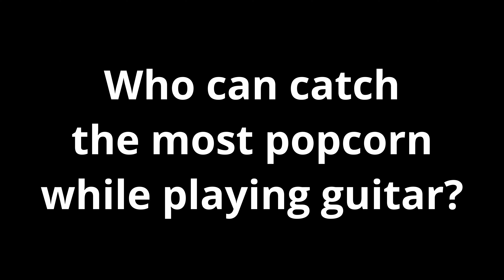Who Can Catch The Most Popcorn During A Guitar Playthrough?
Which guitarist do you think will catch the most popcorn with their mouth in the midst of a playthrough for What's Left From The Wreckage? Place your bets!

All guitars were recorded live using the new Mogami Invisi-Flex cables (the same model that Flea used during the Superbowl halftime show). and we ran them directly into your b hole.

Lyrics:

Elapsed,
At last,
A dearly dreaded downcast,
Simultaneously predicted and unforeseen.

It stayed,
Nearby,
Yet always out of my sight,
Hiding notes convincing me to soak my eyes with bleach.

It starts slowly,
Plays tricks on my mind,
Auto-Piloting me towards an old vice.
Then one by one,
Miracles ferment,
Blooming a new strain of pure resentmet.

Mind overrun,
As thoughts spread to my lungs,
Speaking in fight-or-flight twisted tongues.

Blacked out again,
Misplaced recollection,
Fingers crossed that I never find it.

Encased,
In haze,
That no stimulant can fight,
No downer can sedate,
So I twist and turn day and night.

A faint,
Ringing,
Becomes all I can hear.
Then cigarettes burn through my eyes,
Shrouding truth unclear.

An S.O.S,
With each word offset,
By an unwilled morse code of defects.

Even if my plea was deciphered,
No one would care enough to have it answered.

The weight of stillness,
Has made just standing up become excruciating.

I hate how everyone,
Was right about how much of a failure I would become.

Recorded, Mixed, and Mastered by Jason Maas